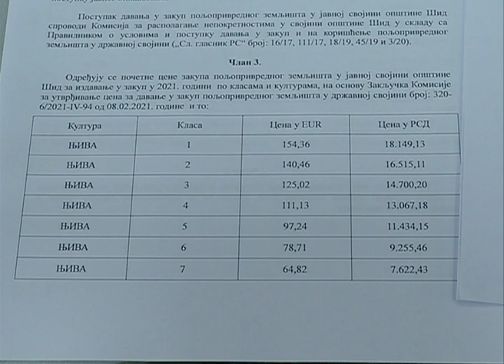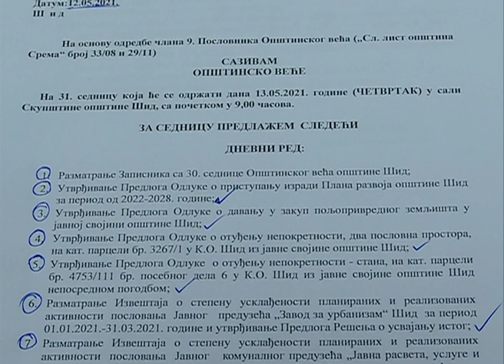Sednica Opštinskog veća Šid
U sali Skupštine Opštine Šid danas je održana sednica Opštinskog veća. Pred članovima veća našlo se više važnih tačaka dnevnog reda među kojima je bio i: Predlog Odluke o pristupanju izradi Plana razvoja opštine Šid za period od 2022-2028. godine, utvrđivanje Predloga Odluke o davanju u zakup poljoprivrednog zemljišta u javnoj svojini opštine Šid i druge. Po završetku sednice predsednik Opštine Šid, Zoran Semenović je održao konferenciju za novinare